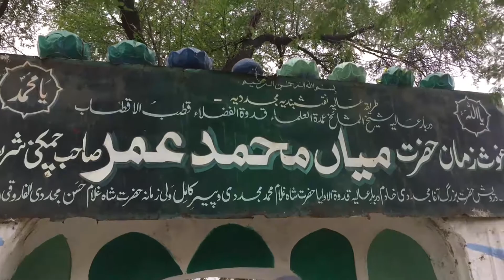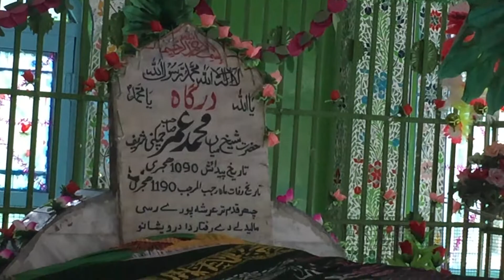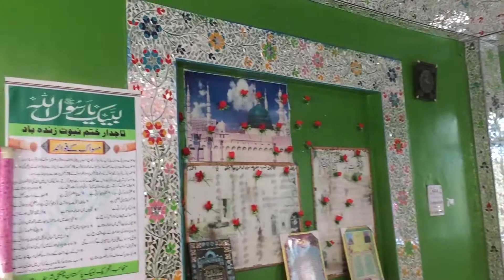Visit to Mian Umar Baba Peshawar Chamkani Pakistan